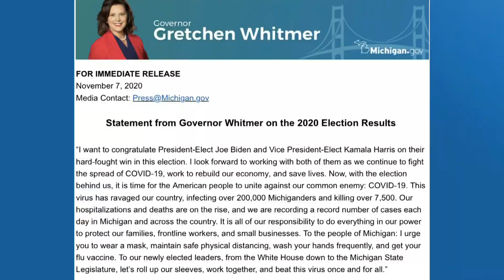West Michigan reacts to projected President-elect Joe Biden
After news spread about projected President-elect Joe Biden, 13 ON YOUR SIDE’s Leona Dunn headed downtown to find out what West Michiganders had to say.